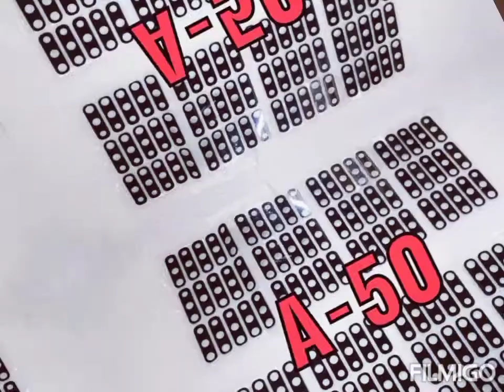8328063936 contact on whatsapp